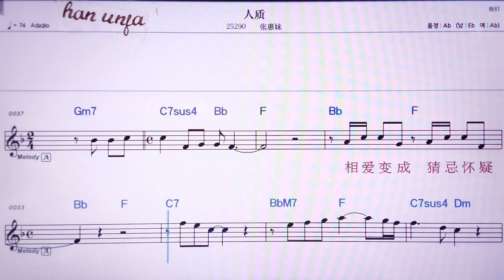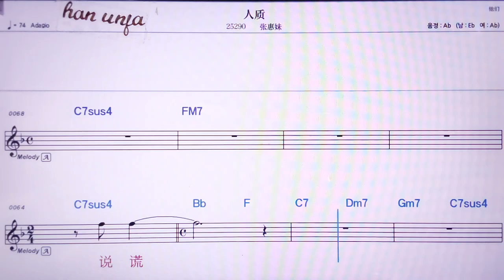💖런쯔/ 짱후이메이 👍MR,노래방, 악보, 코드,Karaoke With Sheet Music